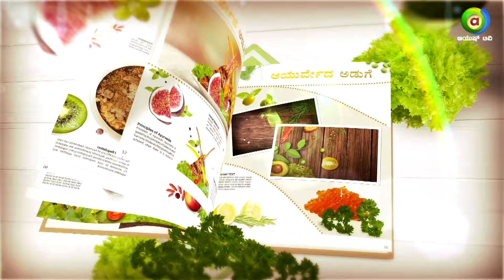ಇದನ್ನು ಸೇವಿಸಿದರೆ ಮಲಬದ್ಧತೆ ಗುಣವಾಗುತ್ತದೆ...! | AYURVEDA ADUGE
"ಆಯುರ್ವೇದ ಅಡುಗೆಯ ವಿಶೇಷ ಕಾರ್ಯಕ್ರಮದಲ್ಲಿ ಹಲವಾರು ರೋಗಗಳಿಗೆ ಅನೇಕ ನುರಿತ ವೈದ್ಯರು ಮನೆಯಲ್ಲಿ ಇದ್ದುಕೊಂಡು ದಿನನಿತ್ಯ ಅಡುಗೆ ಮತ್ತು ಆಹಾರ ಪಾಲನೆಯ ವಿವರವನ್ನು ನೀಡಲಿದ್ದಾರೆ".

ಆಯುರ್ವೇದ ಅಡುಗೆ | ಸೋಮ, ಬುಧ ಮತ್ತು ಶುಕ್ರ ಬೆಳಗ್ಗೆ 11:30ಕ್ಕೆ
ವೀಕ್ಷಿಸಿ ನಿಮ್ಮ ಆಯುಷ್‌ ಟಿವಿಯಲ್ಲಿ ಮಾತ್ರ.

Program Team
Producer -  Sunil Kumar
Video Editor - Jyothi
Graphics - Venkatesh Narasimha & Sharath N
Social Media Manager - Thanush K

Watch Ayush TV on :
        --Airtel            968
        --Tataplay    1686
        --Videocon   2713